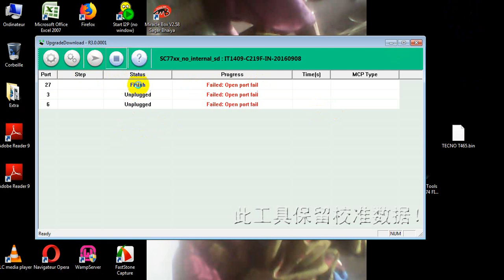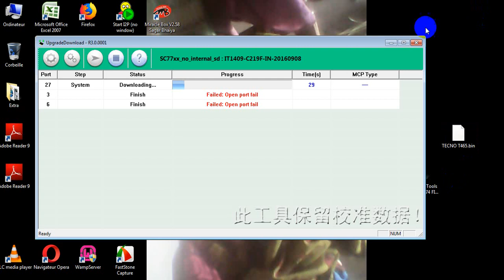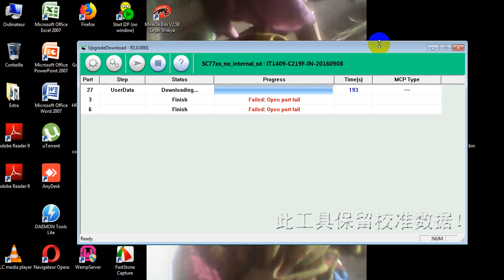comment reprogrammer un téléphone android flash itel 1409